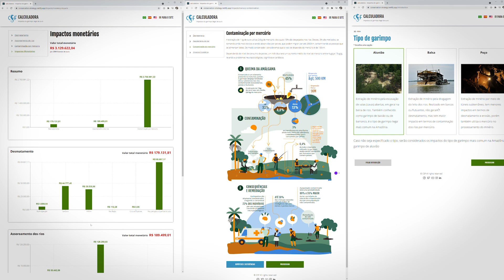Presentation of the Illegal Gold Mining Impact Calculator